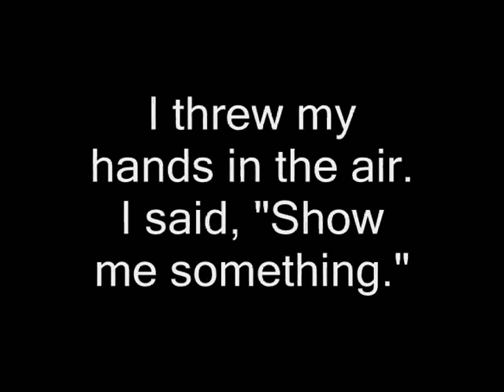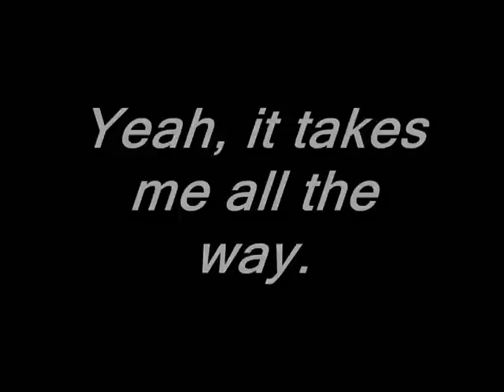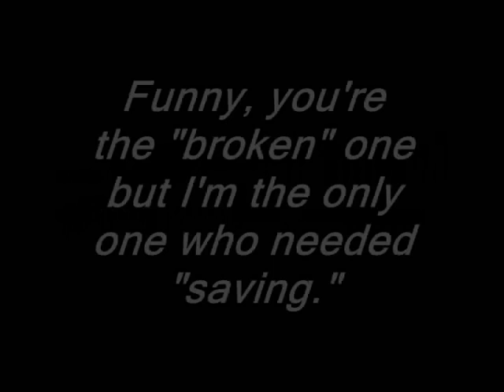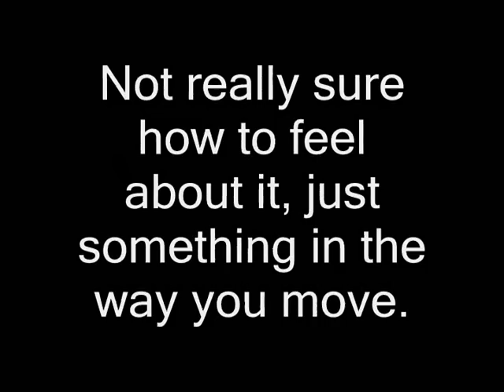Boyce Avenue - "Stay" Lyrics (Feat. Mandy Lee of Misterwives)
If you like my videos, a friendly comment is welcomed and subscriptions are awesome.
If you don't...well, complain below or watch something else.
Peace.